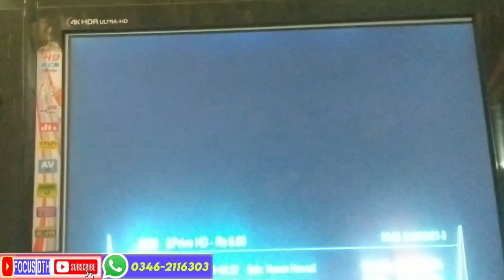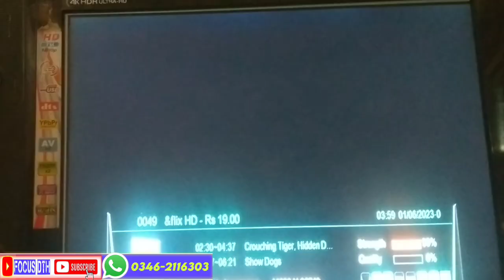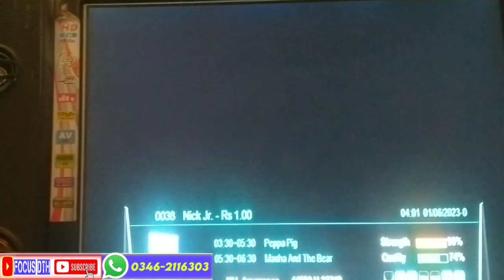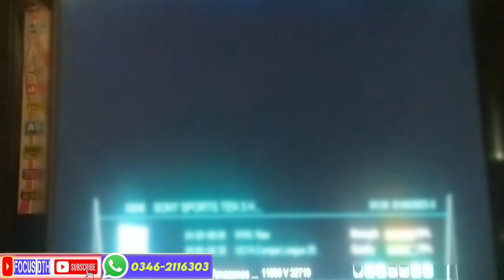TATA Play cccam||Now available||HD SD channel ok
tata paly original cccam Server 83e ku TATA Play cccam available